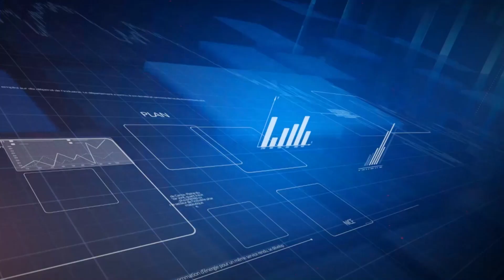EcoAzur : Adrien Duperray - Directeur Verlingue Méditerranée